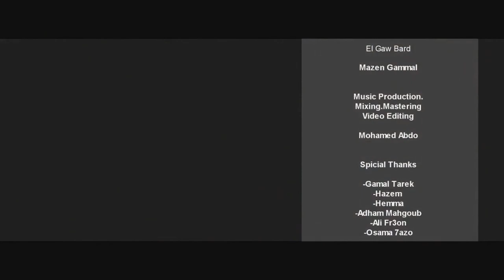مازن جمال - الجو برد | Mazen Gammal - Al-Gaw Bard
الفيديو كليب الرسمي لتراك "الجو برد" لمازن جمال

Track's official video clip "Al-Gaw bard" by Mazen Gamal

 : listen to

: anghami

Connect with Mazen Gammal
: Follow mazen gammal on

:Lyrics
الجو برد . الجو برد . الجو برد
الصحة زفت و الجو برد و المود ياصحبي في النازل
الباقة خلصت بدري بدري
دماغي تقلت بس بجري
اخصامي تطلع بس تحتي
حاطط عليهم انا بس وحدي
عادي اصلا انا عم جيلي طلبت عيون تاني يوم تجيلي
هزي وسطتك ليا ميلي شيلي شلتك ياختي شيلي
كلو رايح عادي فاكس قولي عايزك دة الي ناقص
احكي قولي اني فاسد انا طبعي عاقل اوقات مشاكس
الجو برد . الجو . الجو برد
الجو
ماشية بالحب مش ماشية بالحرب
دي ماشية بالزوق مش ماشية بالضرب
الساعة دي واقفة وماشية بالزق
أموت في التناكة أنا أتاخر في الرد
مهابش الحكومة ... مهابش من حد
أحلامي تتحقق بكسر السد
البت دي جامدة بتكلم بجد .. بتكلم بجد
عيب يا صاحبي مش كدة
كلمتني صحبتك
جت قالتلي أنت جامد
حاسب حاسب أنت Good kisser
عيب يابنتي مش كدة
مش ناقصة هي علي المسا
البت دي بتتشرب sick مبتتكسرش بالسيفن

 (Mazen Gammal )(Prod.Mohamed Abdo) -(Official music Video)

Music Production  ( Mixing & Mastering) & Video Editing ...
Mohamed Abdo

Written By..

osama momen

 ‏special Tanx
Hazem Emad
Ali Khaled
Adham Mahgoub
Gemy Tarek
Tayyara Store